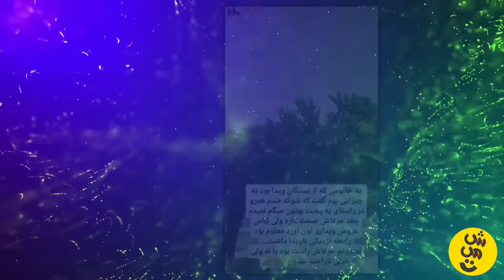افشاگری آرش برخدایی ازجزئیات دقیق مرگ ویدا افشار 😨❌ آبراهام ازش فیلم وعکس آتو گرفته بود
سلام سلام
مرسی که پستای مارو دنیال میکنید و ازمون حمایت میکنید 😍♥️
لطفا برای حمایت بیشتر حتما پستارو لایک کنید ، کامنت بزارید و چنلو ساب داشته باشید💞
زنگوله کانالم فعال کنید که به محض انتشار پست براتون نونیف بیاد🌝

ما هرروز تو پیج اینستا خلاصه ی پستای یوتیوبو میزاریم پس فالو داشته باش👇🏻🤙🏻 :

تگ های کانال :

شصت ثانیه
حواشی
حواشی رپی
حواشی یوتیوبرا
حواشی رپ
رپ حواشی
حواشی جدید
دراما
دراما اخیر
پرشین دراما
حواشی بازیگران
رپ فارسی حواشی
حاشیه
پرشین دراما
حواشی تتلو
حواشی هنرمندان
فرشاد سایلنت
آريا كيوكسر
آریا کنوکسر
پرشین دراما
ریفارسی
رپ فارس
يوتيوب
یوتیوب فارسی
فرشاد
فرشاد سایلنت
سایلنت
درامای یوتیوبرا
دراما ریفارسی
دراما اخیر
دراما توییتر
دراما فیک
دراما پارسالیپ
دراما استريمرا
فحاشی و دراما
پارمیدا
پارمیدا مامقانی
کیارش فتحی
ربکا قادری
جشن تعیین جنسیت
جشن تعیین جنسیت پارمیدا
آرتا وانتونز
کوروش وانتونز
سوگنگ
آریا کئوکسر
کوثر
تاکسیک گرل
پیمان آدیداس
ویدا
پیدا زن آبراهام
آبراهام
ویدا افشار
ویدا پیمان آدیداس

toxic girl
parmidamamaghani
saaren
sogang
farshad silent
aria keoxer
rebecca ghaderi
ملیکا
ملیکا تهامی
تهامی
عرفان براتی
بلاگر
مامیکا تهامی
ریکا
ربکا قادری
کوروش وانتونز
کچی بیست
پوتک
putak

وانتونز
هلیا
هلیا گلبین راد
کوروش وانتونز
آرتا وانتونز
سامی لو
رها وانتونز
گروه وانتونز
ربکا قادری
اکس دیت
اکس دیت مهرناز و علی صفری
دعوا در اکس دیت
عشق و نفرت
اشی لی
وینی
بلایند دیت
دیت ناشناس
اکس دیت اشی لی
نگین و حسین
مهرناز و علی
ex date
blind date
ashyley
viny
eshgh o nefrat
wantonz
artamiros
arta wantonz
rahaw
kowroosh wantonz
helia
helia golbin rad
rebeccaghaderi
rebecaghaderi
aria keoxer
toxic girle
donyadadrasan
melika tahami
farshad silent
sogang
ملیکا تهامی
ربکا قادری
آریا کئوکسر
تاکسیک گرل
پوتک
دنیا دادرسان
پارمیدا مامقانی
فرشاد سایلنت
سوگنگ
استریم
توییچ
یوتیوب
نیکا فلاحی
نیکا
امیر روز
خیانت امیر روز
خیانت
خیانت امیر روز به نیکا
رکسانا
یوتیوب رکسانا
roxana
nika falahi
amir rooz
amirrrooz
nika.falahi